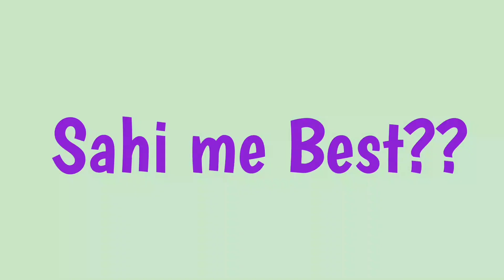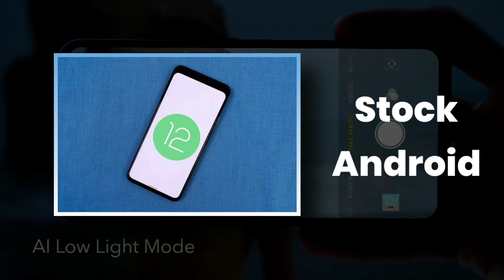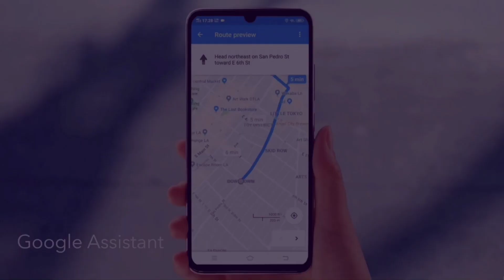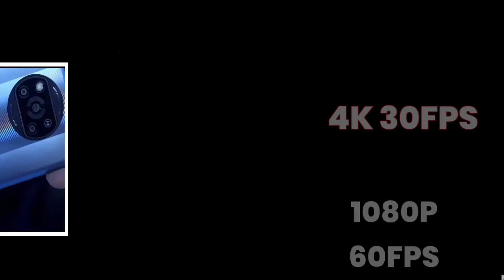Flipkart Big Billion Day Sale Best 3 Best Phone Under 18000 | 5G Mobile Under 18K Big Billion 2022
➤ Amazon Mobile Offer List
➤ Flipkart Mobile Offer List : shorturl.at/ejuCP

➤ Some Best Mobiles
CP: Current Price
OP: Offer Price
➤ Realme C20 7,499(CP)    6,999(OP)
➤ Redmi 8i 13,999(CP)    12,999(OP)
➤ POCO X3 Pro 18,999(CP)   16,999(OP)
➤ POCO M3 10,999(CP)    9,499(OP)
➤ POCO C3 7,999(CP)    6,999(OP)
➤ Realme 8 15,999(CP)    15,499(OP)
➤ Realme X7 Pro 29,999(CP)    27,999(OP)
➤ Asus Rog 3 46,999(CP)    34,999(OP)
➤ Moto G60 17,999(CP)    15,999(OP)
➤ Poco X2     17,499(CP)    16,499(OP)
➤ OPPO F19 19,990(CP)    17,990(OP)
➤ Samsung A70S 31,000(CP)    22,999(OP)
➤ iPhone SE 28,999(CP)    25,999(OP)
➤ iPhone 11 61,990(CP)    4X,999(OP)
➤ OPPO F19 Pro 21,990(CP)   19,990(OP)
➤ OPPO A53s 15,990(CP)   12,990(OP)
➤ OPPO A33 10,4990(CP)    8,990(OP)
➤ OPPO Reno 6 29,990(CP)    26,990(OP)
➤ Realme C11 7,499(CP)    6,499(OP)
➤ Pixel 4a 31,999(CP)    25,999(OP)
➤ Realme Narzo 20A 9,499(CP)    8,499(OP)
➤ Vivo V19 27,990(CP)    24,990(OP)
➤ Realme 7 16,999(CP)    14,999(OP)
➤ Poco M2 10,999(CP)    10,499(OP)
➤ Redmi Note 8 12,499(CP)    11,499(OP)
➤ iPhone 11 Pro 1,06,600(CP)    79,999(OP)
➤ Motorola EDGE+ 64,999(CP)    74,999(OP)

Topic:-
0) Best phone under 18000
1) Best Camera phone under 18000
2) Best Gaming phone under 18000
3) Phone under 18000
4) Best camera phone under 18000
5) Best phone under 18000in 2021
6) Best phones under 18000
7) Best gaming phone under 18000

Our Last Videos was about:
 ➤ Best Phone Under 6000. Phone Under 6000 Rupees
 ➤ Best Phone Under 7000. Phone Under 7000 Rupees
 ➤ Best Phone Under 8000. Phone Under 8000 Rupees
 ➤ Best Phone Under 10000. Phone Under 10000 Rupees
 ➤ Best Phone Under 12000. Phone Under 12000 Rupees
 ➤ Best Phone Under 15000. Phone Under 15000 Rupees
 ➤ Best Phone Under 18000. Phone Under 18000 Rupees
 ➤ Best Phone Under 20000. Phone Under 20000 Rupees
 ➤ Best Phone Under 25000. Phone Under 25000 Rupees
 ➤ Best Phone Under 30000. Phone Under 30000 Rupees

0:00 Intro
5:06 My Opinion
➤ Best Realme Camera Gaming Phone Phone Under 18K Rupees ➤
➤ Best MI POCO Camera Gaming Phone Under 18K Rupees ➤
➤ Best MOTO Camera Gaming Phone Under 18K Rupees ➤

Thanks 🙏🙏🙏🙏🙏🙏🙏